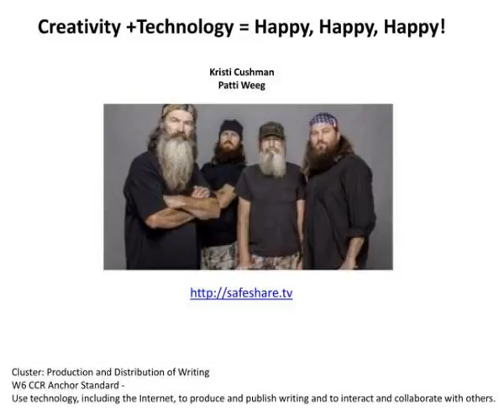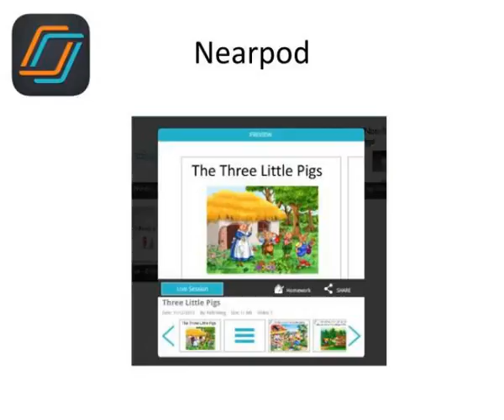creativity technology happy happy happy kristi cushman patti weeg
Creativity +Technology = Happy, Happy, Happy ! Kristi Cushman Patti Weeg. Cluster: Production and Distribution of Writing W6 CCR Anchor Standard - Use technology, including the Internet, to produce and publish writing and to interact and collaborate with others. Slideshow 3062001 by ethan
 show1 : Creativity technology happy happy happy kristi cushman patti weeg

 show2 : Creativity technology happy happy happy kristi cushman patti weeg

 show3 : Creativity technology happy happy happy kristi cushman patti weeg

 show4 : Creativity technology happy happy happy kristi cushman patti weeg

 show5 : Creativity technology happy happy happy kristi cushman patti weeg

 show6 : Story elements using educreations

 show7 : Sample activities in educreations

 show8 : Creativity technology happy happy happy kristi cushman patti weeg

 show9 : Nearpod

 show10 : Thinglink

 show11 : Poll everywhere

 show12 : Creativity technology happy happy happy kristi cushman patti weeg